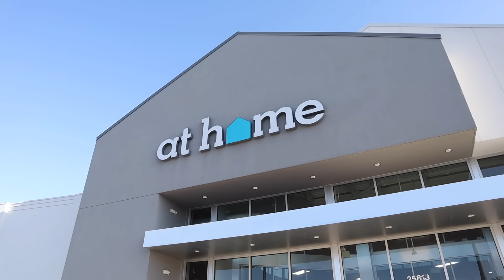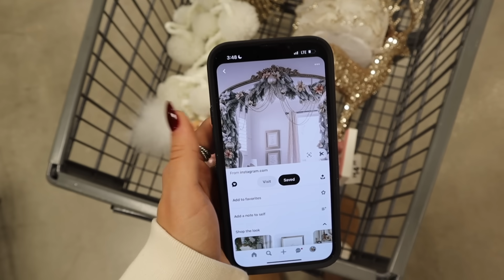HOLIDAY VLOG: christmas decor shopping, HomeGoods + AtHome finds, & cherry mocha nails!🍒☕️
AMAZON STOREFRONT
Boston Crewneck: Boston Crewneck
todays video we are prepping for the holidays! I bring you along with me for a nail appointment and some major Christmas shopping with a holiday home decor haul!